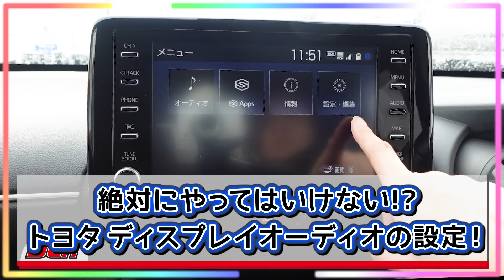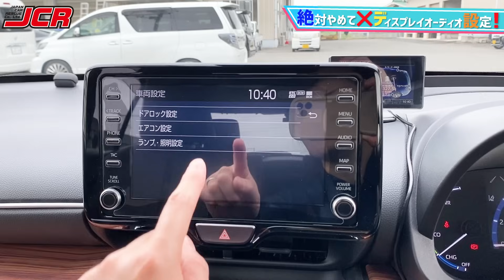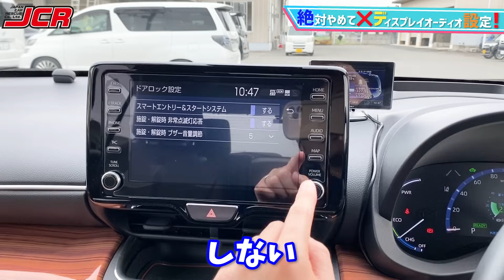【絶対にやってはいけない！】トヨタディスプレイオーディオでの車両設定！スマートキーが使えなくなる！？ヤリスクロス アクア RAV4など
今日は絶対にやってはいけない！トヨタディスプレイオーディオ車両設定をお伝えします！
ほとんどの方が必要ない機能なのですが、一部必要な方のために設定ができるようになっています！
知らずに設定するとエンジンがかけられなくて困ってしまう！？

注意喚起として動画を作成しました！
ヤリスクロス・アクア・RAV4など、こちらのディスプレイオーディオが搭載されている車両にお乗りの方はご注意ください！

こんにちは！